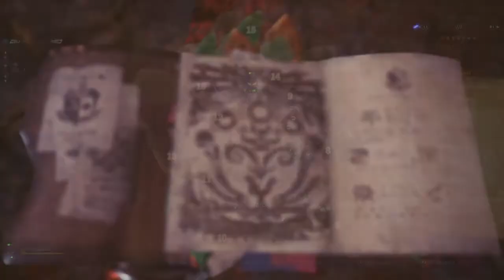MHWorld: Tempered Nergigante Lance [4'44] No Guard Build Solo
Skills at the end of the video